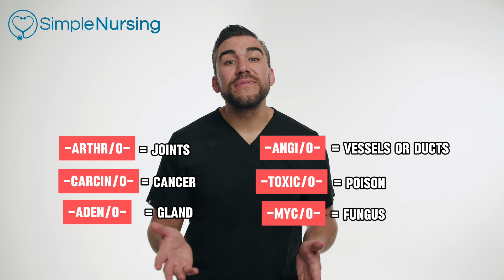Medical Terminology Lesson on Root Words | Nursing Students NCLEX Review SimpleNursing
See why SimpleNursing is trusted by over 1,000,000 nursing students by working smarter, not harder.

A SimpleNursing Membership includes:
🎥 1,200+ fun, animated videos (80% NOT on YouTube)
📚 900+ colorful study guides packed with memory tricks

For the NCLEX:

🧠 4,000+ practice questions
📺 18+ hours of NCLEX Review Lectures
❓ NGN Practice Questions
... and more!
Click the links above to try it out risk-free!

Nursing students, unlock the power of medical terminology! Gain a deep understanding of common roots used in medical language. Learn strategies to decipher the meaning of complex medical terms. Improve your ability to accurately interpret and communicate healthcare information. This tutorial provides the foundation for mastering the vocabulary of medicine. Boost your clinical competence and excel in nursing practice.